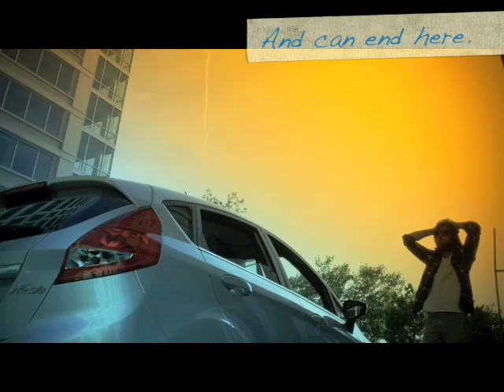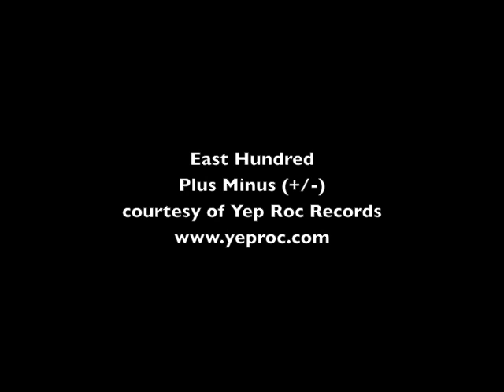In The Red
Director of Photography Jim Larer shows us a behind the scenes glimpse into the advancements in camera technology and the role technology has played on modern day filmmaking via the RED ONE courtesy of Ford.